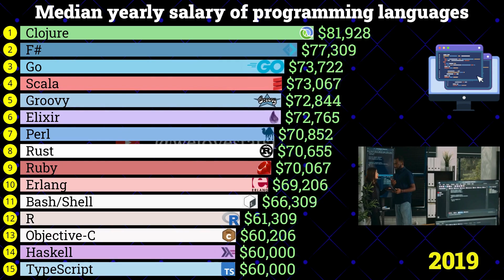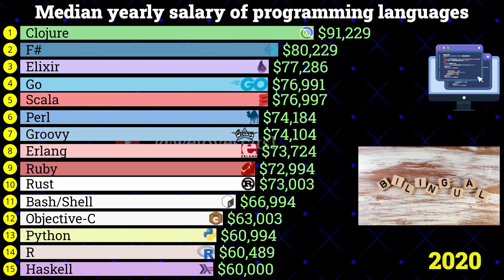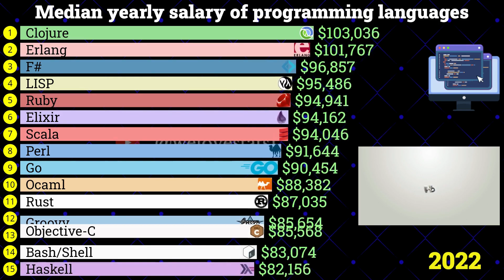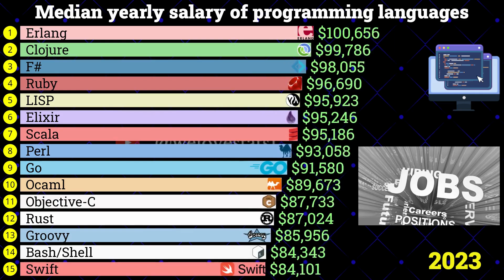Programming Languages with Highest Median Yearly Salary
Watch how programmer salary trends changed from 2017 to 2023. Which programming language had the highest median annual salary?

In the vast and dynamic realm of software development, the choice of programming language is a decision that carries substantial weight. It's not merely about syntax and semantics but about the financial opportunities that lie ahead. This video is your guide to understanding the programming languages that offer the highest median yearly salaries. We'll dive into the numbers, explore the factors driving these figures, and provide insights into why some languages lead the pack in compensation. So, whether you're a seasoned developer looking to boost your earning potential or a newcomer considering your first programming language, this video will illuminate the path to financial success in the tech industry.

When choosing a career or making a career change, one of the most critical considerations is often compensation. While factors like job satisfaction, work-life balance, and personal interest are essential, the financial aspect plays a significant role in decision-making. For developers, the choice of a programming language can influence how much they earn, making it a vital factor to consider.

Most popular programming languages:

Python has been making waves in the programming world, and not just for its readability and versatility. Python developers consistently enjoy high median yearly salaries. Its wide range of applications, from web development to data science and artificial intelligence, has created strong demand for Python skills. This, in turn, has driven up salaries, making Python one of the top-paying languages.

Java has been a steadfast player in the tech industry for decades. Known for its robustness and cross-platform compatibility, Java developers continue to command high salaries. The language's role in enterprise-level applications and Android app development has kept it in demand, ensuring that Java remains a well-paying choice.

As the backbone of web development, JavaScript has consistently been one of the top-paying languages. Its importance in creating interactive and dynamic web applications has led to strong demand for JavaScript developers, contributing to higher median yearly salaries.

C# has long been associated with Windows development, and it continues to be a well-paying choice. With its role in game development, desktop applications, and enterprise solutions, C# developers can expect competitive compensation.

Specialized Languages: Niche Opportunities

While the aforementioned languages are known for their high salaries, specialized languages like Ruby, Go, and Rust have found their place in niche markets. These languages cater to specific needs, such as web development (Ruby on Rails), cloud computing (Go), and systems programming (Rust). Developers skilled in these languages often find themselves in high demand, resulting in well-paying job opportunities.

It's essential to note that salary variations can occur based on geographic location. Tech hubs like Silicon Valley often offer higher salaries to attract top talent due to the higher cost of living. However, remote work and the trend of distributed teams have made it possible for developers to secure high-paying jobs while living in more affordable regions.

In the world of technology, continuous learning is key to staying competitive. The ability to adapt to emerging technologies and trends can increase your earning potential. Learning new languages or expanding your skill set with in-demand tools and frameworks can open doors to higher-paying opportunities.

In conclusion, the world of programming languages offers a diverse range of options, and some languages consistently stand out for their high median yearly salaries. Whether you're a seasoned developer or just starting your coding journey, understanding the earning potential of different languages can help you make an informed decision that aligns with your career goals. While compensation is just one factor in the grand scheme of a fulfilling career, it's an important one, and the right language choice can lead to both financial success and personal satisfaction in the tech industry.